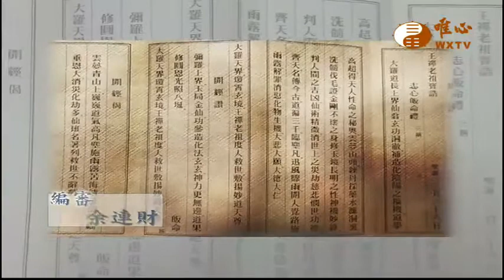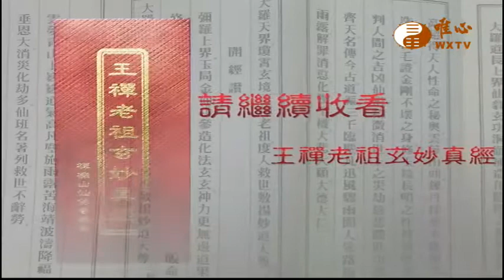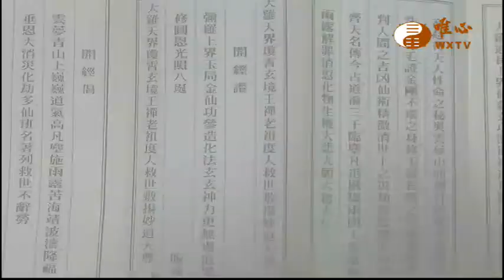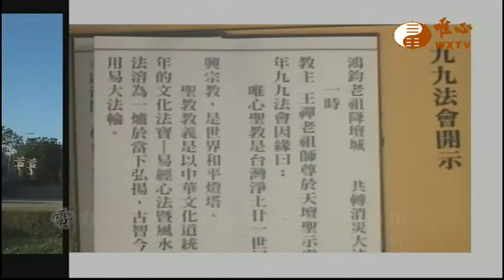【王禪老祖玄妙真經405】｜ WXTV唯心電視台